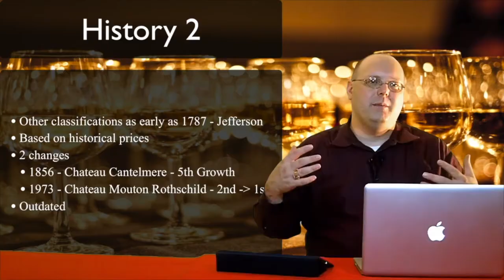Thanksgiving Day Special 2019 – Episode #493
In this special episode of 1337 Wine TV, Mark pulls some Thanksgiving wines from his cellar.  He starts with the NV André Clouet, Grand Cru Brut, “Cuvée 1911." Next he revisits a wine from the summer; the 2018 Nik Weis St. Urbans-Hof Estate Old Vines Riesling. He then transitions to the 2018 Nik Weis St. Urbans-Hof Bockstein Kabinett Grosse Lage Riesling. Lastly he reviews the 2014 Pascal Granger “Les Chassignols”  Moulin-à-Vent.

Fair 'N Green - Link to the Nik Weis part of the Fair and Green website. The Nik Weis website doesn't really come up.